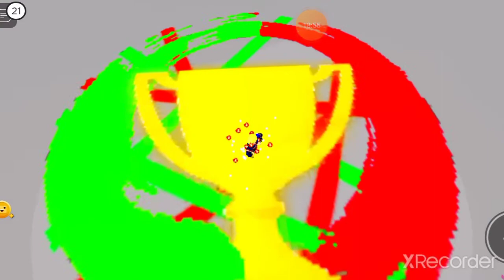je suis écraser par le mur le plus rapide du monde